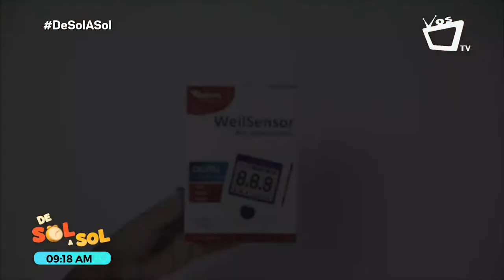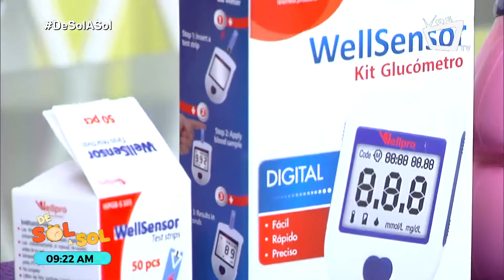La educación como clave para prevenir la diabetes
“Apoya a tu familia” es el lema para este 2019 en el Día Mundial de la Diabetes, que se conmemora cada año los 14 de noviembre. El Dr. Francisco Suazo nos explica en la siguiente entrevista cómo el entorno familiar puede ayudarnos tanto a prevenir como a tratar esta enfermedad.